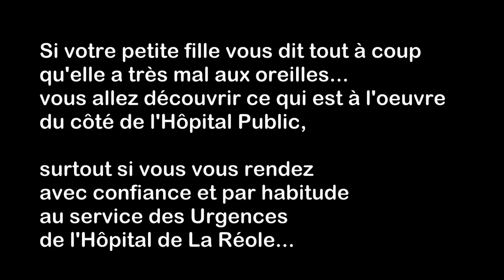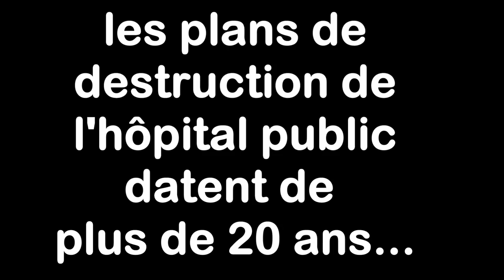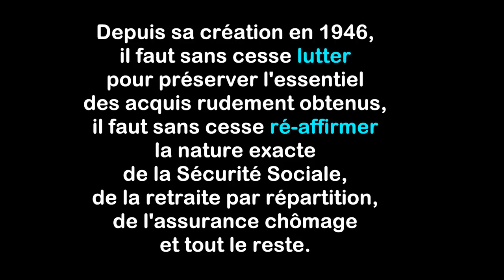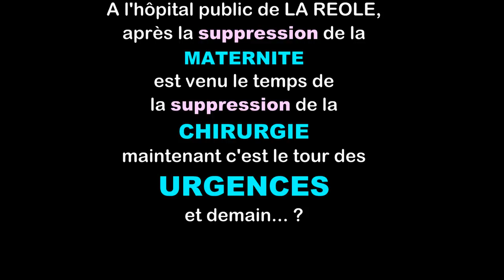Urgences à La Réole, ce n'est pas du cinéma !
Mme Agnès Buzyn, Ministre des Solidarités et de la Santé, URGENCES, ce n'est pas que du cinéma ! Et encore moins à la Réole !
"Un exemple d'attaque sournoise contre le service public de santé : la suppression du service des Urgences de l'hôpital de La Réole (Dans le Sud Gironde). Au prétexte de "rationaliser", d'équilibrer des comptes voire même d'améliorer la qualité... L'A.R.S. locale applique cette politique macronesque visant à démolir les services public (tout en glorifiant les prestataires privés qui eux, rapportent des dividendes substantiels aux capitaux planqués bien au chaud du côté des Bermudes, Panama et Luxembourg)."